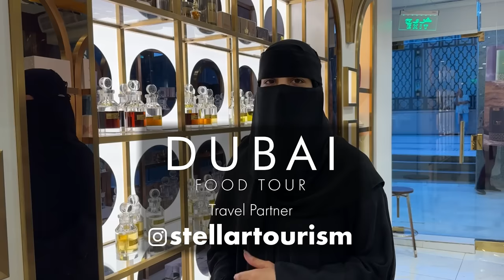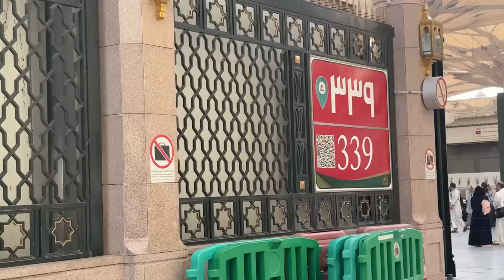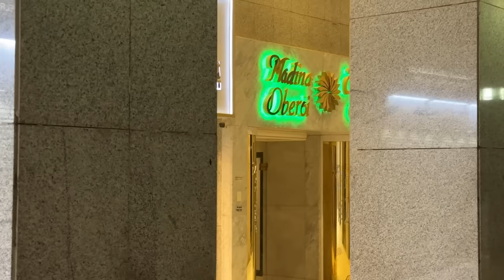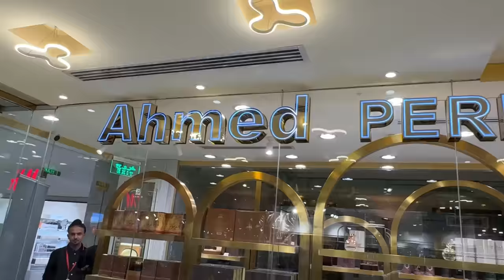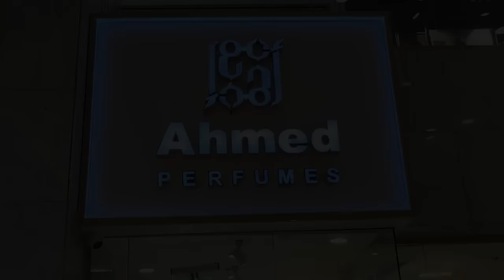Best Perfumes in Madinah at Ahmed Perfumes Madinah | Shopping in Madinah | 5 Star Food In Madinah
Secret perfumes of Arabs are no more a secret now. Visit Ahmed perfumes Madinah to shop long lasting perfumes in Madinah.
Eat 5 Star Food In Madinah at huge buffet in Hotel Madinah Oberoi.

Things we tried in this video:
at Buffet of Hotel Madinah Oberoi:-
Lamb Mandi
Moroccan Kofta
Indonesian Fried Chicken
Fish Fillets
Quail Curry
Kunafa
after eating at buffet we did shopping perfumes at Ahmed Perfumes.